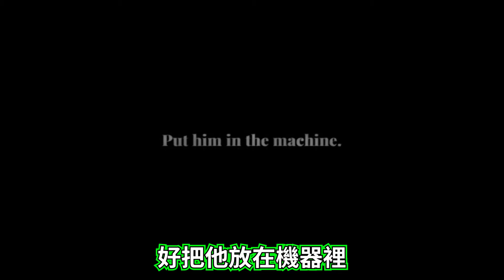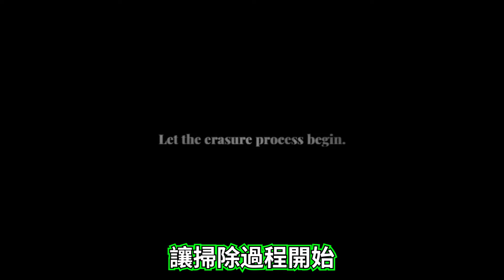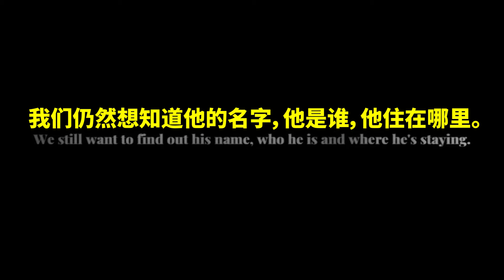Mental | 一款會嚇到你發冷的遊戲。（全字幕）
今天我們來玩一款我在ith.io上找到的免費恐怖遊戲Metal，是一款簡短恐怖遊戲，是非常嚇人的簡短恐怖遊戲😨😨😨。

每個星期日晚上20；00都會發布一部影片。

大家好，我是一位愛玩拍攝與創作來自馬來西亞華裔YouTuber，我會在這裡分享對大家有用的技術性教學，搞笑影片與遊戲等等，頻道會根據訂閱數與觀看流量與時長創造不同類型的影片，希望在這段日子l裡就要大大們多多的關照。